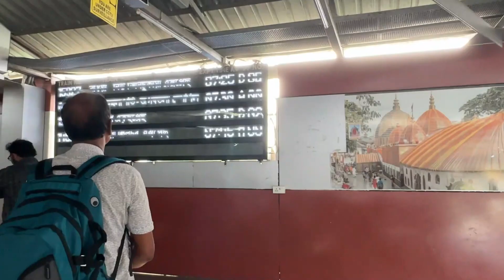Guwahati- Haflong | Hill station of Guwahati | Mini Switzerland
hit likes.

lots of  ❤️

Mobile Wide angle : Rog 2

Canon 200d mark ii

Wide angle lens

Yantralay gorrilapod

Boya Mic

Editing Software I Use :
Filmora 11

FOR WATCHING!!